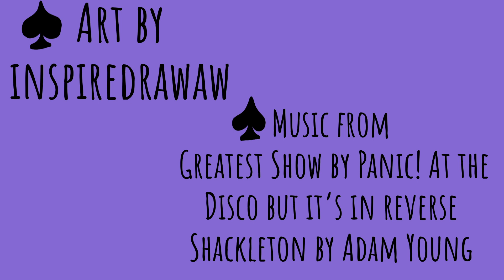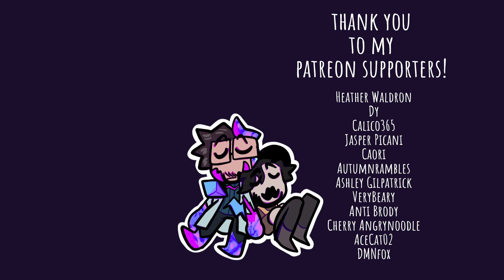DEATH OMEN PART 2 - jacksepticeye ego au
School got in the way causing me to put the animatic on hold for 3 months but fortunately had a month open and was able to get it all done in 1 month!